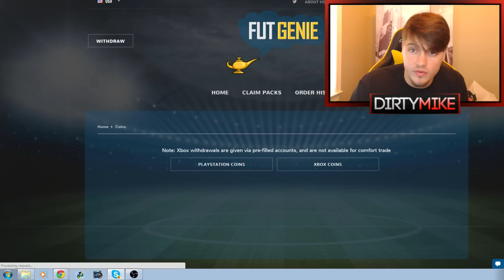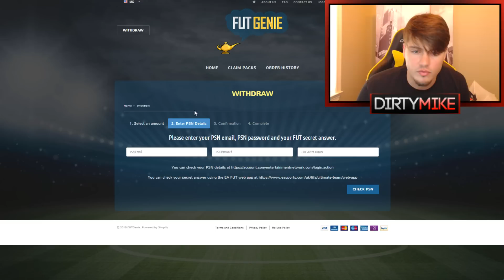5 MILLION COIN PACK PULLED OVERPOWERED SQUAD BUILDER!! BLANCO HOP VOLLEY GOAL!!! FIFA 15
5 Million Coin Pack Pulled Overpowered Squad Builder - Blanco HOP!! FIFA 15 Ultimate Team (FUT 15) --- Can we get 700 likes?

This video includes a 5 Million Coin Pack Pulled Overpowered Squad Builder!! You get a Blanco Hop Tutorial in full effect with an Amazing Goal in FIFA 15 Ultimate Team. If you check the playlist you can see all the Best Squad Builders for FUT 15 including Player Reviews / Player Breakdowns of the Rare FIFA Players such as Informs / TOTS / Legends & Motm.. I try to mix up Cheap / Sweaty Overpowered Squads in FIFA 15 & the Epic Squads that are Expensive & Built to WIN!! Let me know what you guys think of this concept!!